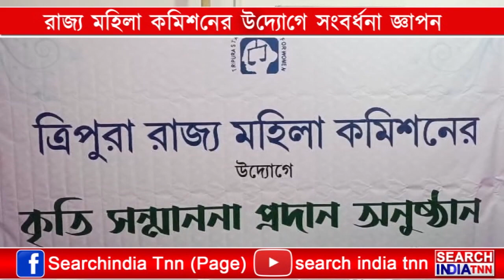রাজ্য মহিলা কমিশনের তরফে আবারও সংবর্ধিত এশিয়ান গেমসের জিমন্যাস্টিকসে স্বর্ণপদক জয়ী দীপা কর্মকার